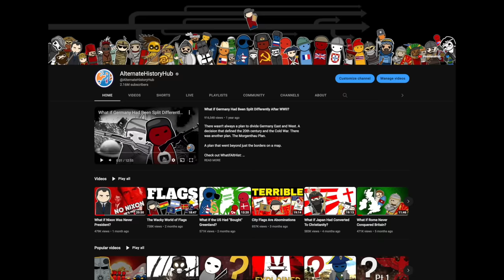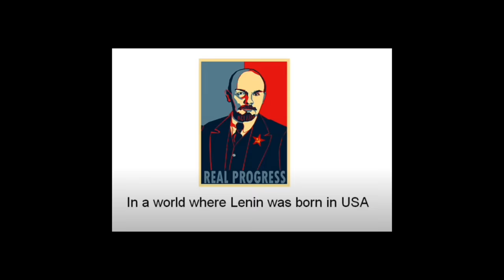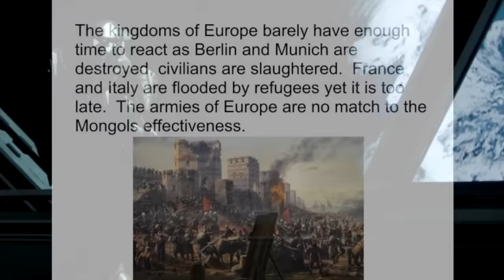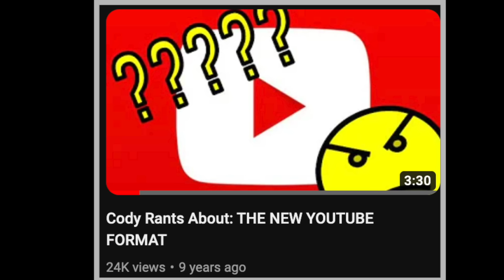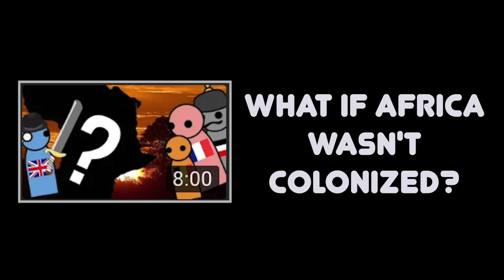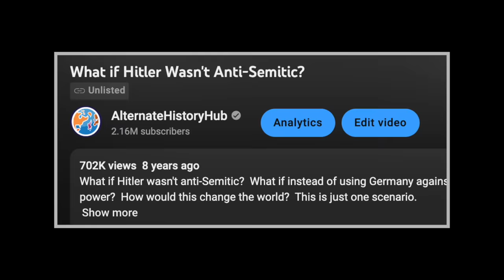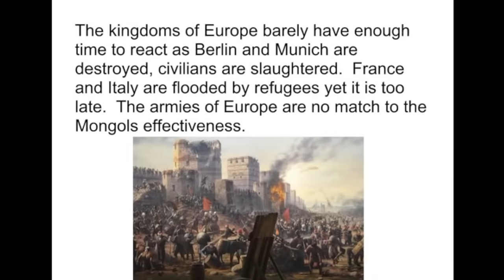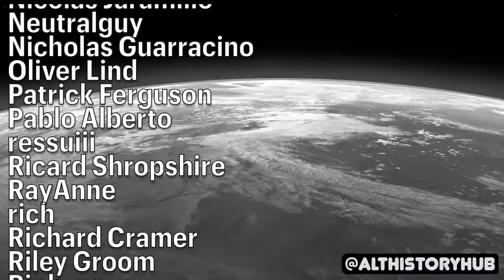My Old Content Was Terrible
It’s risk free with Nord’s 30 day money-back guarantee!✌

Its been 10 years since this channel began. How the time flies. Whether you're a new viewer or old, you've probably seen my content change a lot. So how about a look back on some of the worst of the worst of what I've done. Take this as a celebration and a tale of regret.

Chapters:
00:00 Introduction
00:50 Early Alternate History
03:33 The First Video
04:17 The Powerpoint Era
07:18 Early Voicing Stuff
10:34 Godzilla
12:54 Fallout
14:40 Africa
16:35 Hit-Man
19:21 Attack on Titan
20:11 Conclusion
22:24 Ending